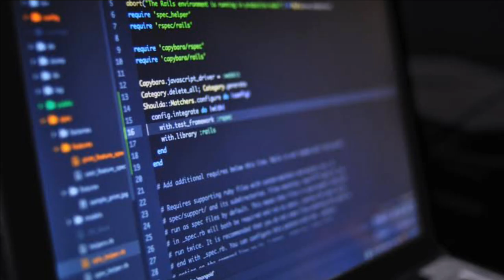YOU KNOW ME? | HACKER ATTITUDE STATUS